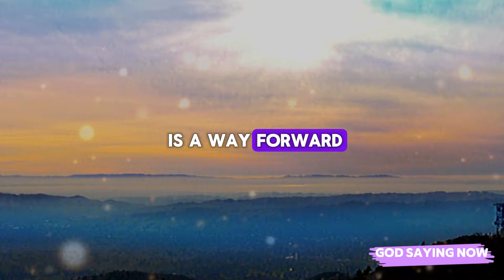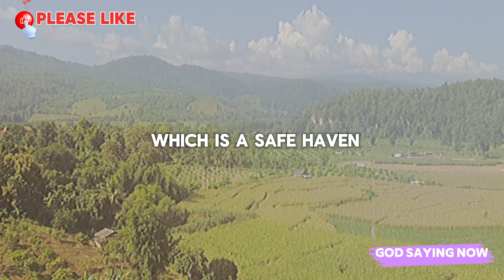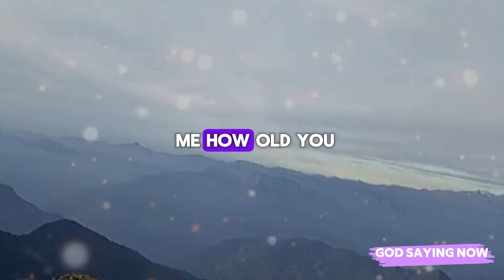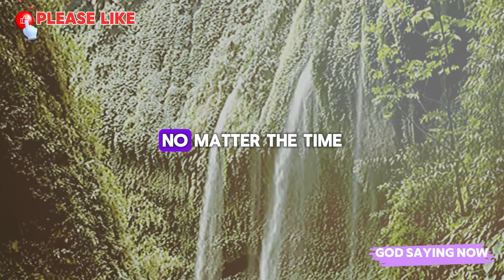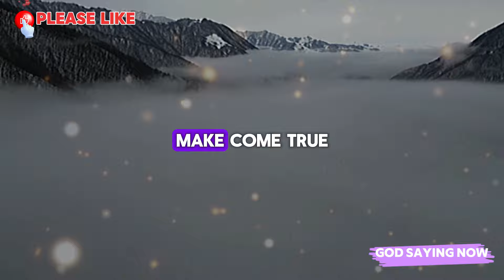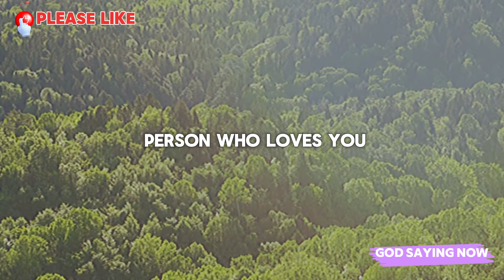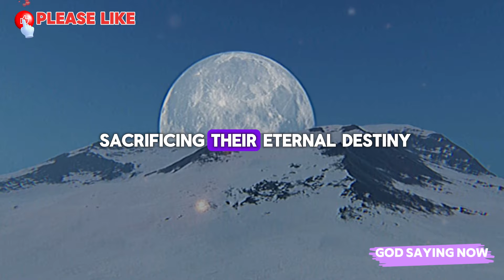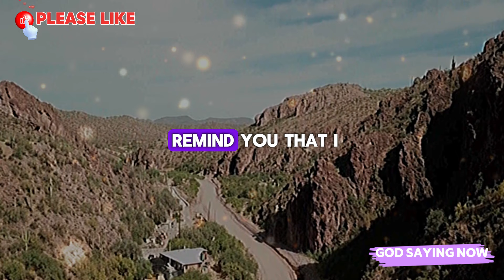⭕God says- I apologise but I..😢⚠️|God Message Today | Gods Message Now | Bible message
1. God message for me today
2. God message for me
3. God message
4. God's message
5. God message for you
6. Message from god
7. God's blessings message
8. Jesus message
9. God's message for me today
10. God message tarot
11. God's message for me
12. God's message today
13. Message of god
14. Sermons
15. God's message for you today
16. Motivational
17. Message from universe
18. Urgent message from god
19. Universe Message
20. Faith quotes
21. Jesus quotes
22. Church
23. Joel Osteen
24. Bible quotes
25. Bible message
26. Quotes god
27. God's Motivation
28. Bible god quotes
29. Life quotes
30. Faith god quotes
31. Christian Motivation
32. The Lord Helps
33. God Helps
34. Grace for purpose
35. Jesus Status and Quotes